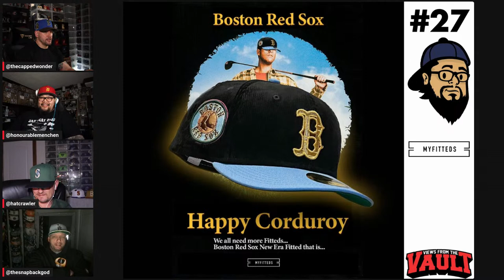Top 100 New Era Fitted 59FIFTY Hats of 2022 - 50-26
Pierre, Leon, and Jason are joined by Ariel as they go through their list of the Top 100 New Era 59FIFTY Fitted caps of 2022. This episode sees the guys countdown their personal 50-26 caps!

See them countdown caps from Hat Club, MyFitteds, Lids, Topperz, Sportsworld, and many others!

Keep your caps looking their best with The Captician! As the leading cap care specialists, we have developed innovative products and methods to help you clean and maintain your caps without damaging their shape, colour, or fabric. Our non-scrub stain removal kit removes stains without causing the fabric to appear fuzzy or faded.

Our latest product, The Captician Cap Protector, is 100% eco-friendly and non-toxic, helping to prolong the life of your caps while repelling water and blocking stains.

Stay Fitted!